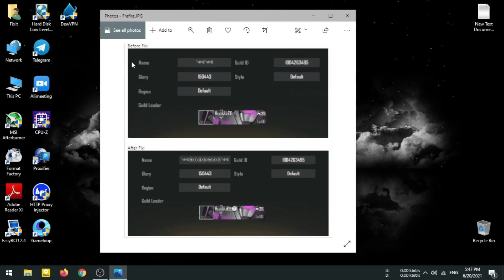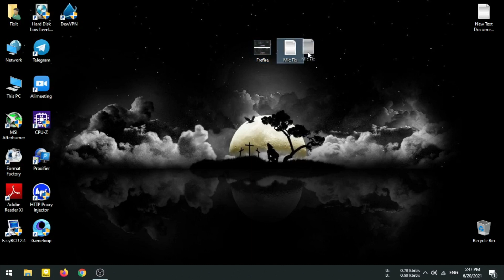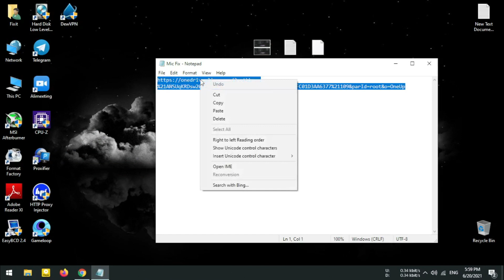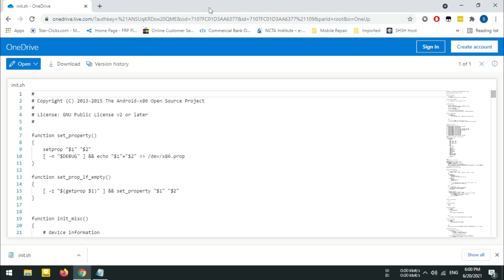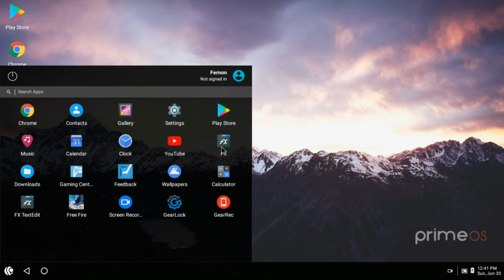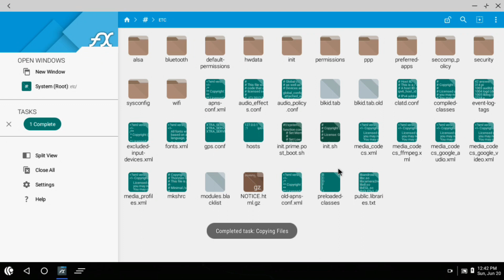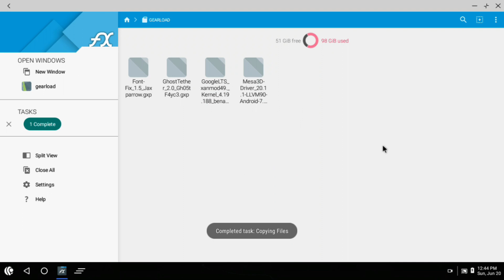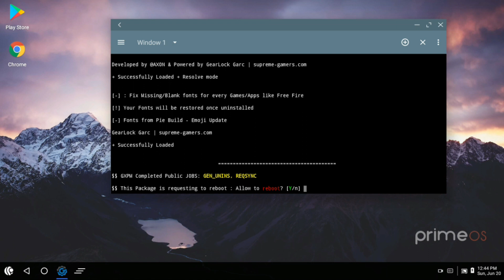How To Fix Mic Not Working & FreeFire Font's Missing In Prime OS / Phoenix OS සිංහල